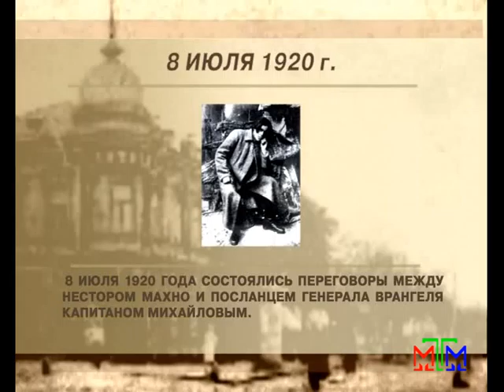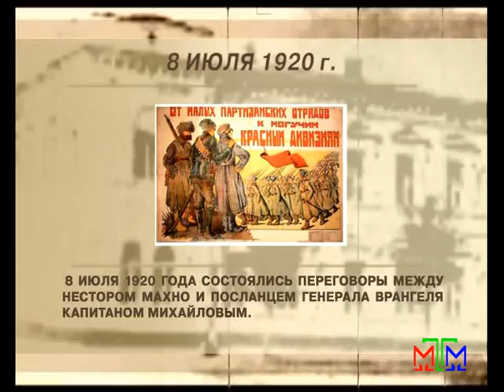Архивариус - 8 июля